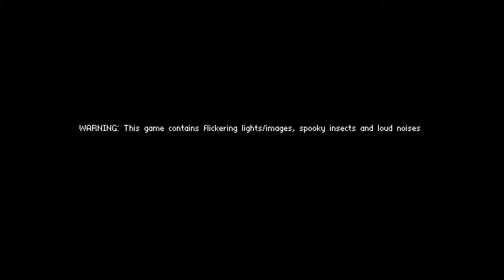He Turned Into A Mass Of Insects | VERWANDLUNG | Creepy Horror Game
VERWANDLUNG Creepy Horror Game